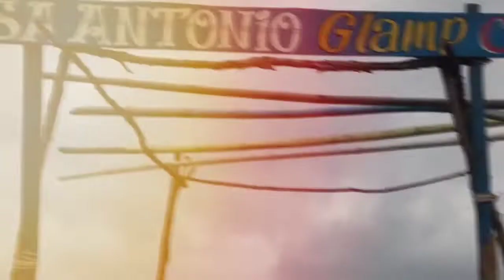MORE BONDING AND MORE EXERCISE W/ FRIENDS/Maribel sison chsnnel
Hi guy's welcome to:

MARIBEL SISON CHANNEL

So much bonding with friends
and exercising

11 /19/21